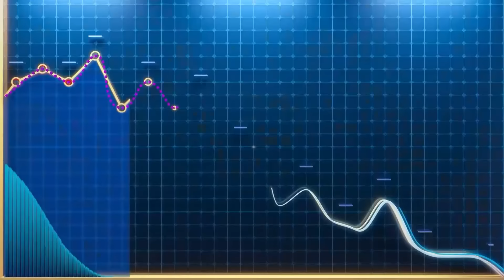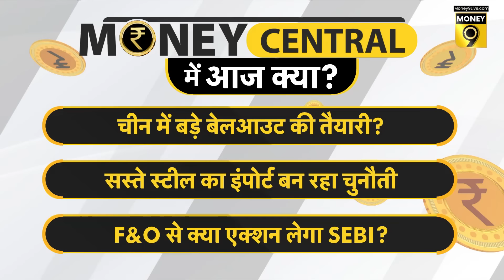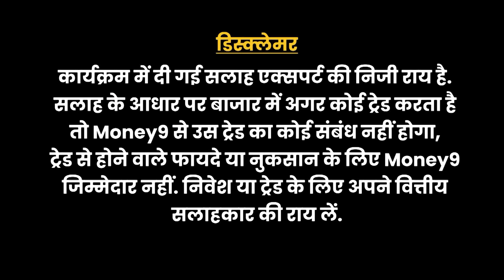क्या Vodafone Idea को सरकार से मिलने वाली है मदद? Money Central | EP. 655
वोडाफोन को क्या मिलेगी सरकार से मदद? क्या SpiceJet का खराब दौर खत्म होने वाला है? रुपए ने कैसे बढ़ाई निर्यातकों की टेंशन? China में कैसे हो रहे बड़े बेलआउट की तैयारी? चीन से सस्ते स्टील का इंपोर्ट कैसे रुकेगा? क्या F&O पर सख्ती करेगा SEBI? Money9 पर Money Central देखें और इन सवालों का जवाब जानें,